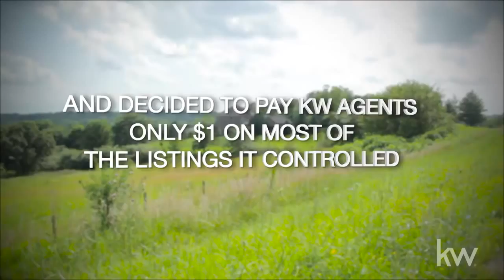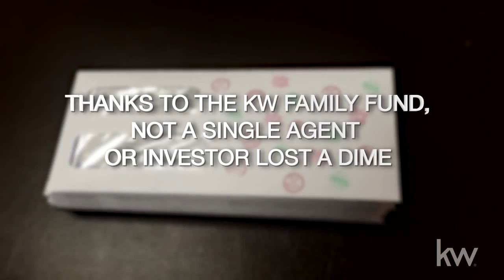The Des Moines, IA Story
Keller Williams Greater Des Moines thank you video from Mega Camp 2015